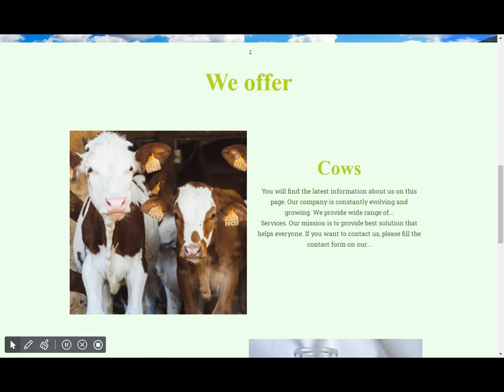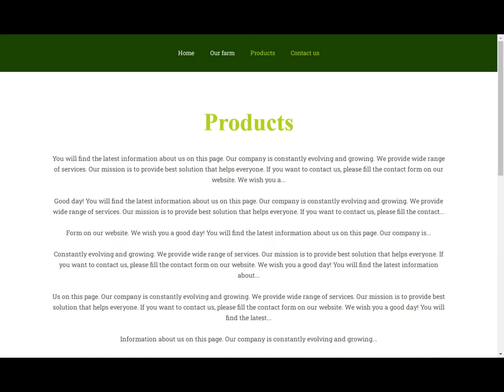Farm website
Remember when everyone used to tell you that having a farm blog was a priority — before social media was all the rage? Are farm websites and blogs worth the time to build today?

Yes, farm blogs are just as important as they were back before social media. In fact, they might be more important, depending on how your customers are searching for information.